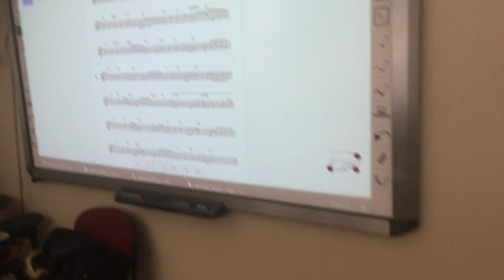pärimus goes pop: mere lapsed